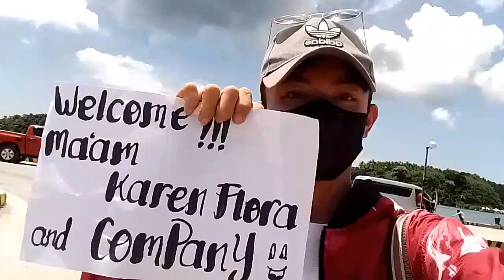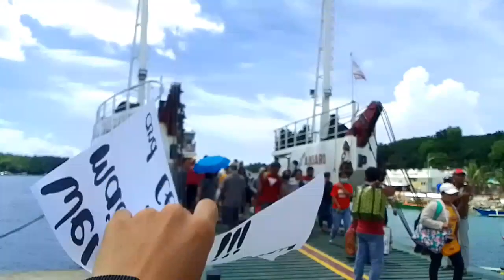BUCANA VLOGGER IS IN BURIAS WELCOME TO BURIAS ISLAND/THIS IS MADE FOR YOU